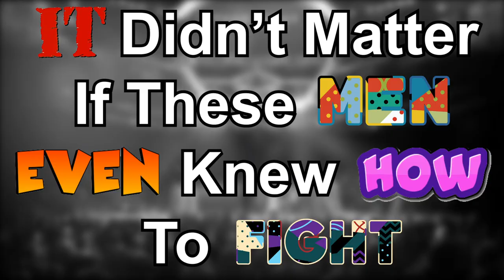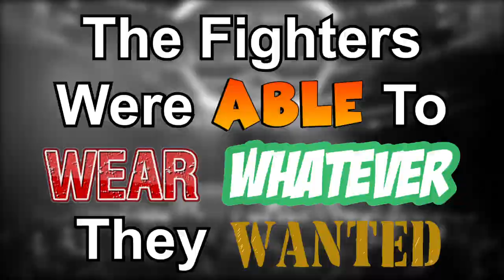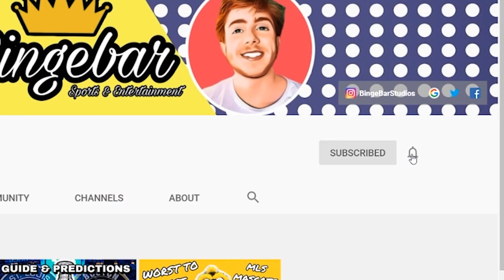Craziest Fight In UFC History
UFC 3 will forever go down in history for hosting the craziest fight (Yarbrough vs. Hackney) ever seen in the octagon. 6'6'' Emmanuel Yarbrough was pitted against the much smaller 5'11'' Keith Hackney, a true David vs. Goliath situation. Will David win again, or will Goliath get the upper hand this time? Watch to see the final verdict!